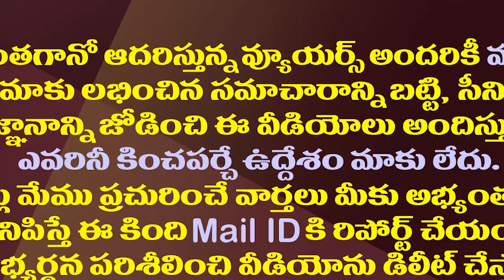నడిరోడ్డుపై చెప్పులు అమ్ముకుంటున్న లెక్కల టీచర్| Private School Teacher Sells Footwear on the Road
A man working as a math teacher in a private school is selling Footwear on the road at Vijayawada for Live-hood.